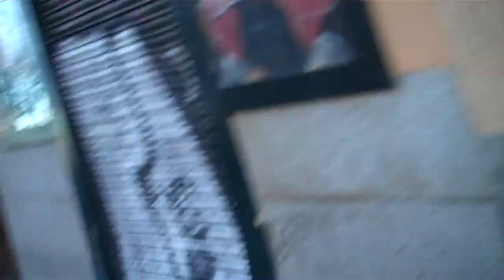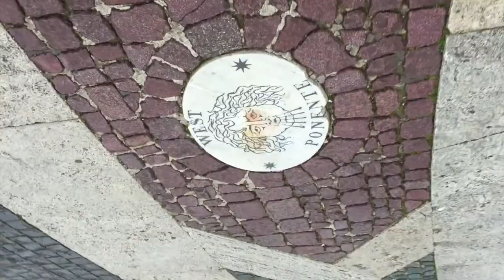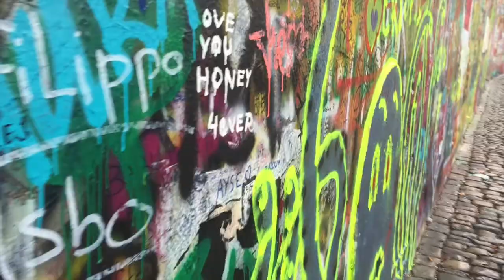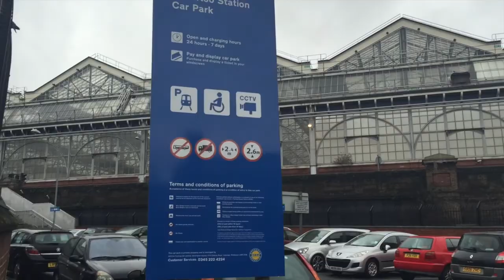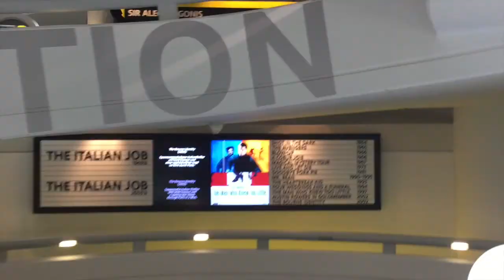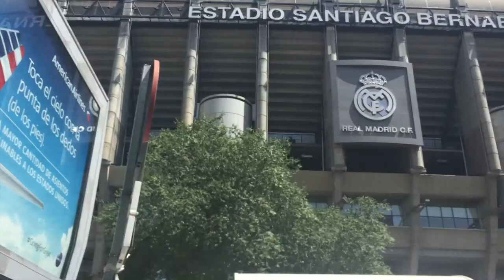Study Abroad Spring 2015